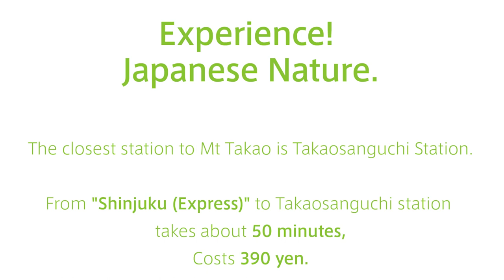Mt.Takao. Easy Hike in Tokyo!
Mt Takao is close and easy mountain from center of TOKYO. You can experience Japanese Nature.